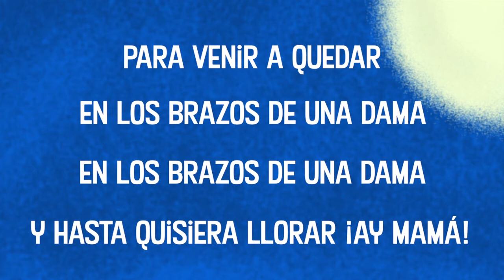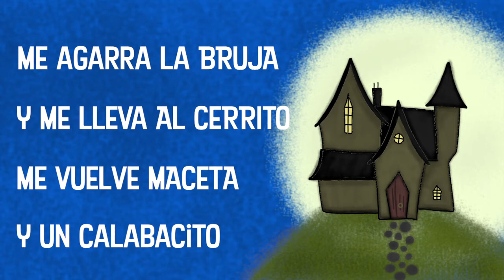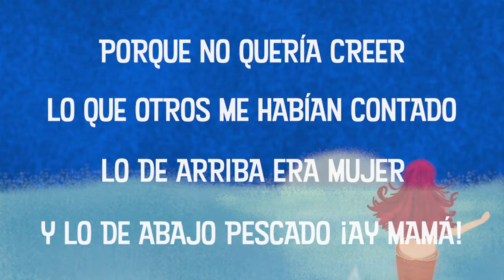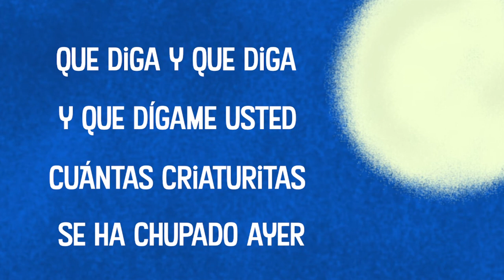La Bruja. Canción tradicional.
Aprende a cantar una hermosa canción popular veracruzana.